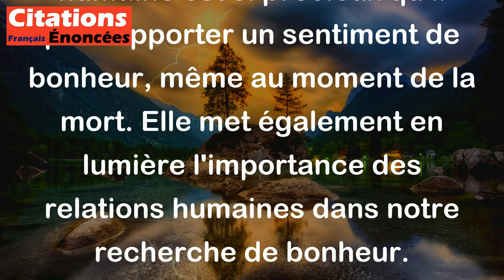Le bonheur ? - Sentir la main d'un homme avant de mourir. - Albert Camus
Cette citation indique que le bonheur peut être trouvé dans les moments simples de la vie, tels que le contact physique avec un être cher. Pour l'auteur, ce moment de tendresse et de connexion humaine est si précieux qu'il peut apporter un sentiment de bonheur, même au moment de la mort. Elle met également en lumière l'importance des relations humaines dans notre recherche de bonheur.